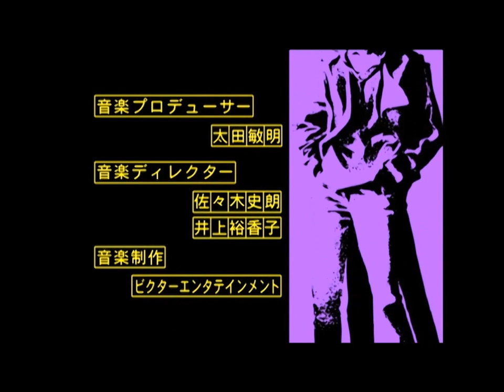Catherine: Secret Ending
Never before seen secret ending to Catherine.